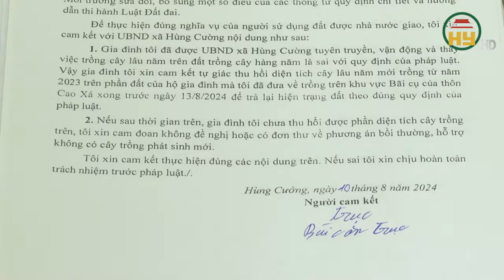Thành phố Hưng Yên ngăn chặn tình trạng trồng cây đón đền bù Dự án xây dựng đường Kết nối di sản